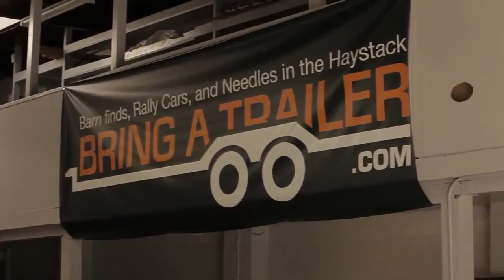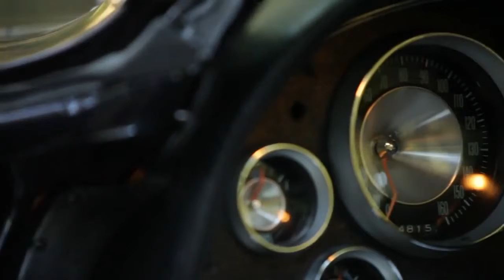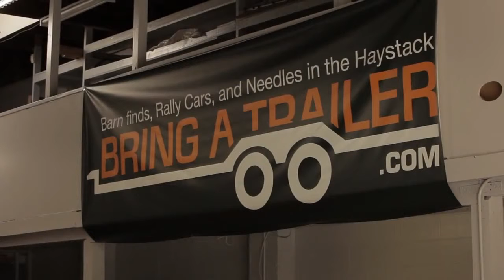Corvette 1963го года от Bring a Trailer